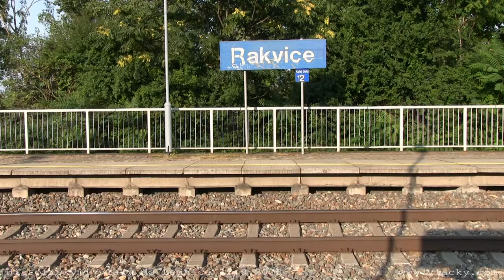Historickými vlaky do Lednice 12. 9. 2020